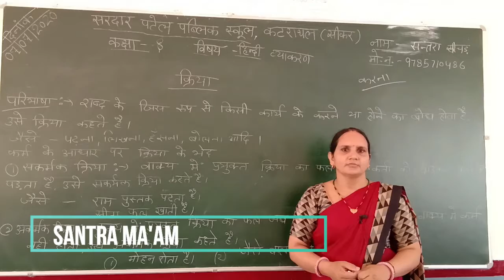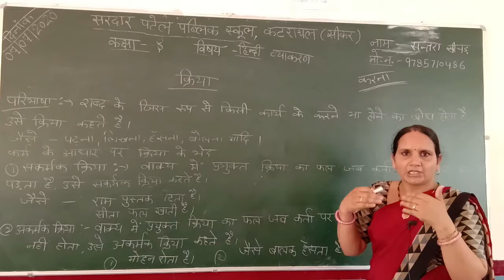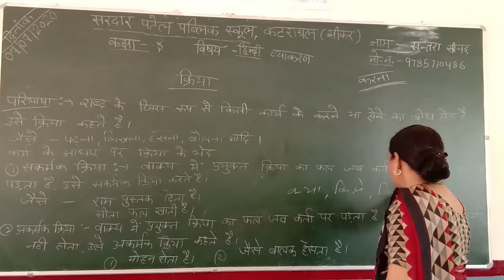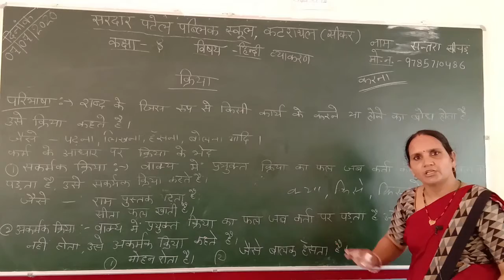class-8 subject-Hindi grammar (kriya)